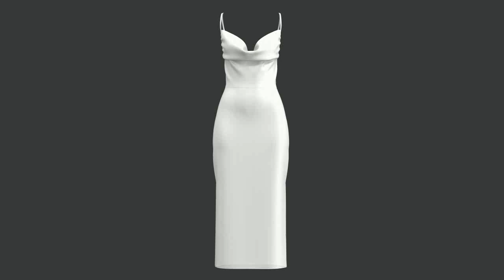Draped Midi Dress